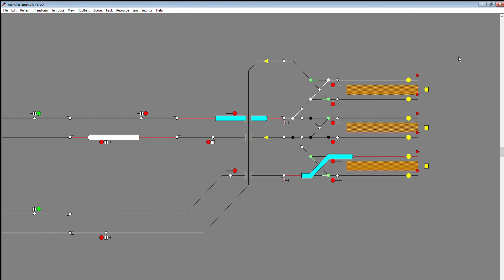manchesternpr blk Block 2021 11 20 22 19 23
Manchester Piccadilly, terminal station configuration for HS2 and NPR.